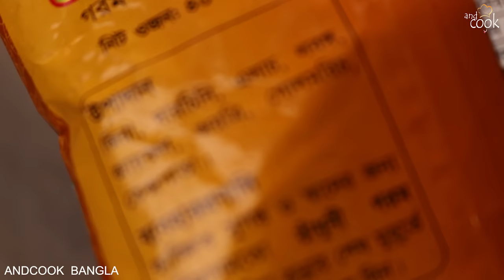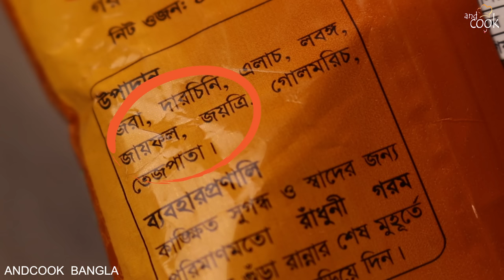চিকেন চাপের সবচেয়ে সেরা রেসিপি । Chicken Chap । Chicken Chaap । Easy Chicken Chaap Recipe in Bangla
চিকেন চাপের সেরা রেসিপি
Chicken Chap
Chicken Chaap Recipe Bangla
Dhakaiya chap recipe
andcook bangla